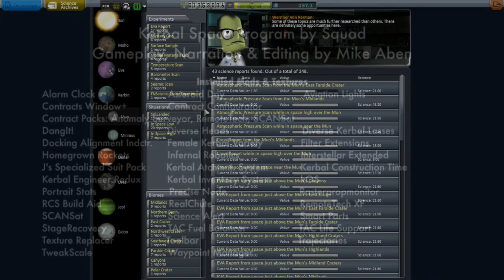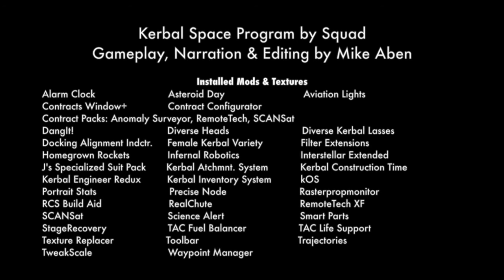KSP Career: Episode 46 - Impact Science On The Mun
Days 243 to 247: A land and return mission to the Mun is designed to use the impact function added to the seismic sensor by the Interstellar mod, but will poor planning and game bugs derail the mission?